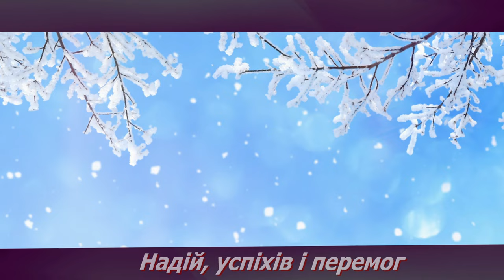Вітаю з Старим Новим роком, З Василем, Щедрий вечір, Вітаю, Привітання з Старим Новим роком